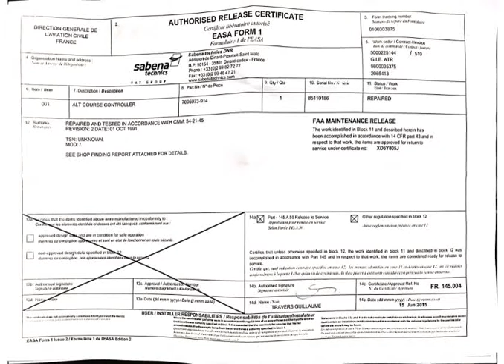P/N 7005973-914 Cert ,ACIA Stock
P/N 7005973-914